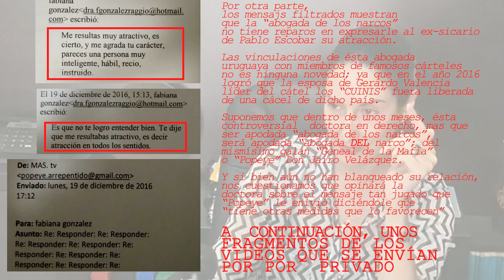Pruebas del romance: Dra. Fabiana González Raggio - "Popeye" Don Jairo Velázquez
Aparentemente, nuestro youtuber y ex-sicario de Pablo Escobar, Don Jairo Velázquez  "Popeye Arrepentido",  quién ahora es un ciudadano decoroso además de galán,  estría envuelto en un romance con una abogada uruguaya, la Dra. Fabiana González Raggio, según fuentes anónimas que nos han facilitado ésta información.
Hemos censurado algunos de los mensajes dado el sensible contenido de los mismos, para preservar la intimidad amorosa de la pareja.